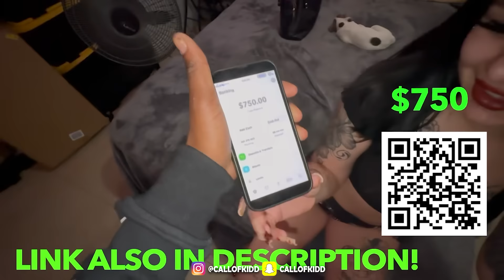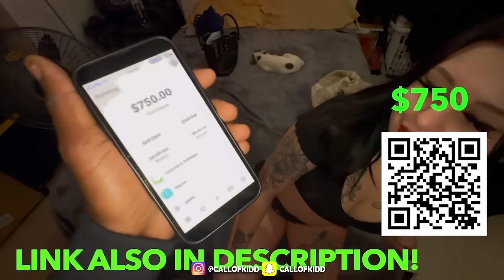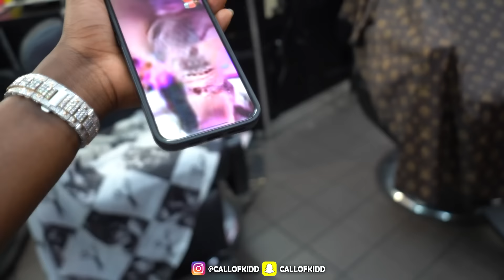Living With Lazer Dim 700 For 24 Hours!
Living With Lazer Dim 700 For 24Hrs! Gone Wrong

$750!

make sure to follow me on all social medias to stay Updated...

NoLuvmar  Influencer :
deshae frost Kai blueface
Lazer Dim 700